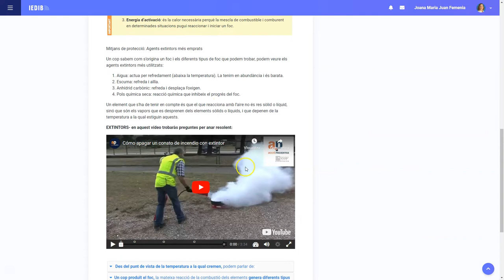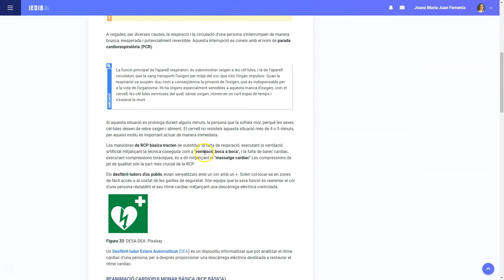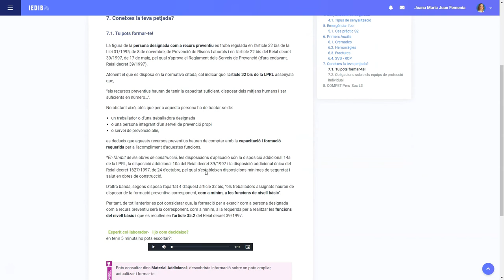PRL 3 - L3 ap